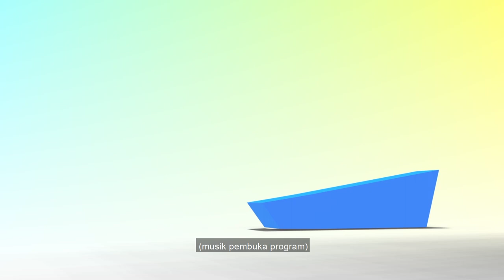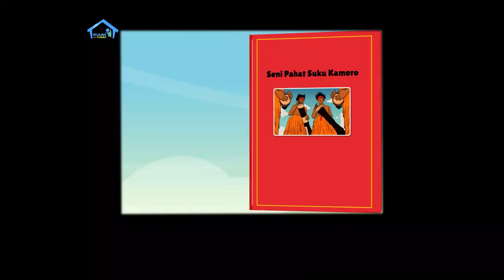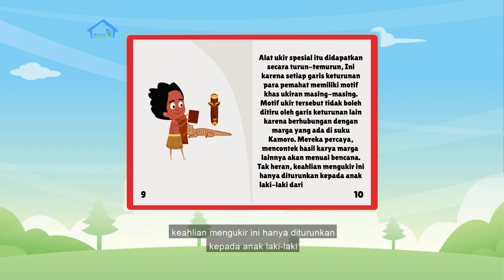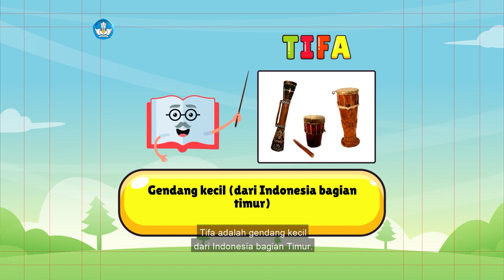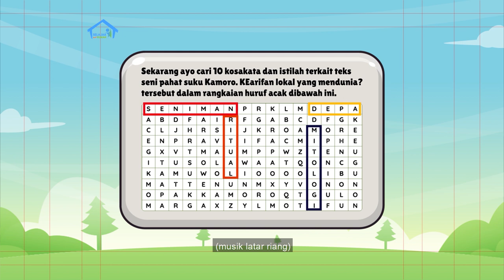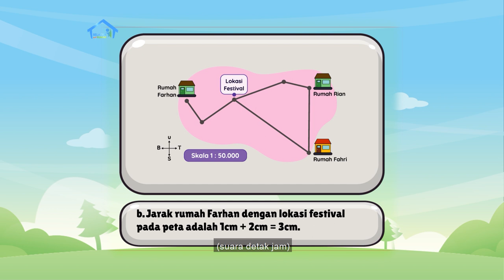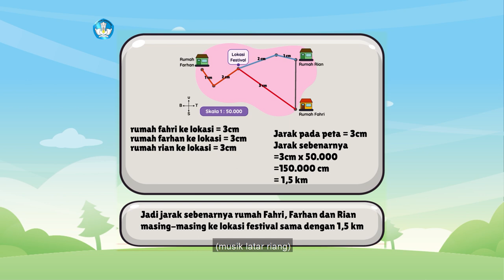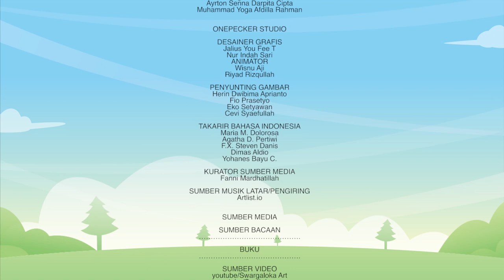BDR | SD Kelas V | Episode 66 - Seni Pahat Suku Kamoro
Sinopsis

Tahukah kamu salah satu kekayaan budaya yang ada di Indonesia melalui produk seni ukirnya? Kak Evan akan mengenalkan seni pahat dari Papua tersebut melalui buku “Seni Pahat Suku Kamoro”, agar teman-teman lebih mengenali produk seni tradisional dan mencintainya. Dari bacaan itu kita akan mendapatkan kosakata baru, yaitu Depa, Tifa, Mitologi, Marga, Seniman, dan Ritual. Pokok bahasan numerasi kali ini akan mengajak kita menentukan jarak rumah ke lokasi festival kebudayaan dengan mengetahui petanya. Terakhir, melanjutkan Proyek Akhir Minggu dengan menyiapkan alat dan bahan untuk membuat infografis profil budaya.